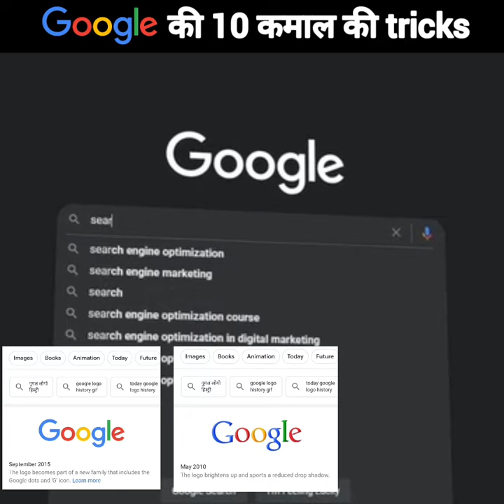Google की 10 कमाल की tricks | 10 amazing Google tricks that you don't know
untoldfacts In my YouTube channel you get lots of video in different facts topic, Like :- Animal, psychology, science, technology, educational, random facts and many more.